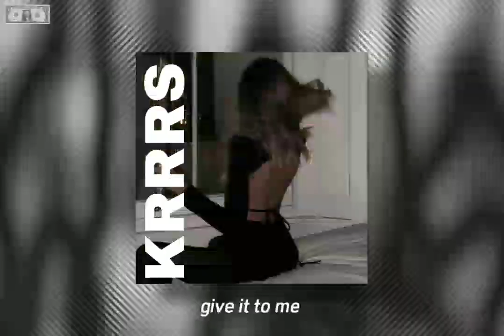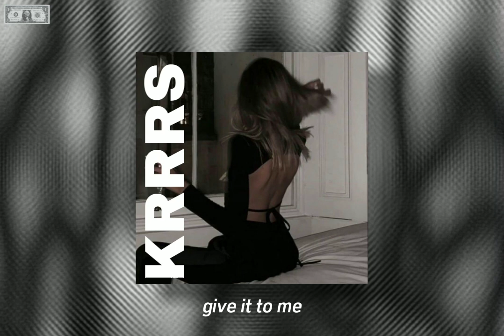give it to me_Timbaland (speed up).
👾Lyrics👾
Is it going, is it going, is it going, is it going?